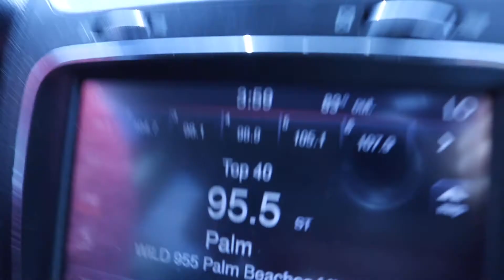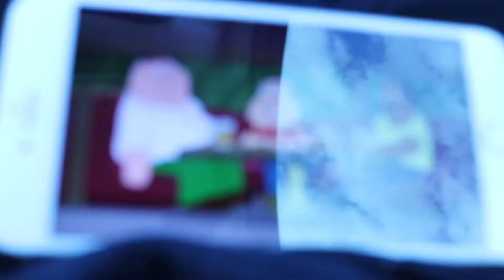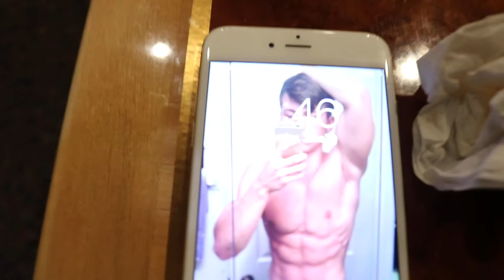SHOW DAY!!! | 17 year old | Clayton Bishop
So i competed in my first physique competition. I got 1st place in teens and i also got 4th place in mens open physique. Couple of the judges said they had me in 3rd place but one judge had me in 6th so it bumbed me down to 4th. Im very happy on what i placed. Time to make some real gains and look for the next show.